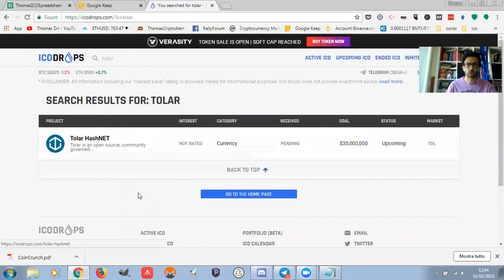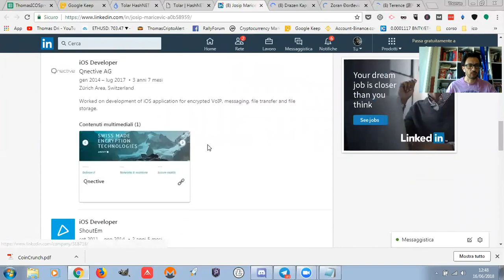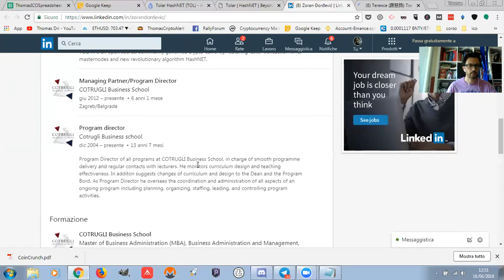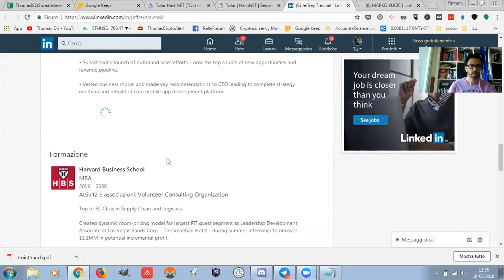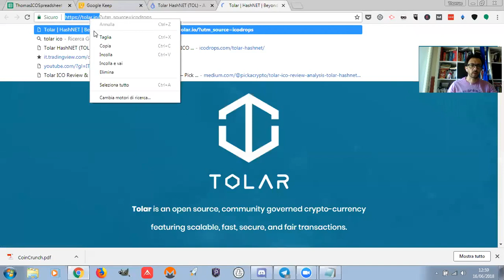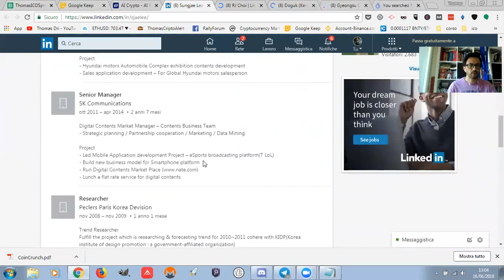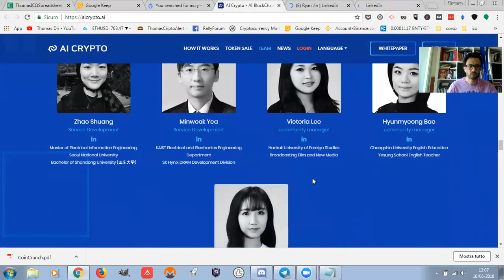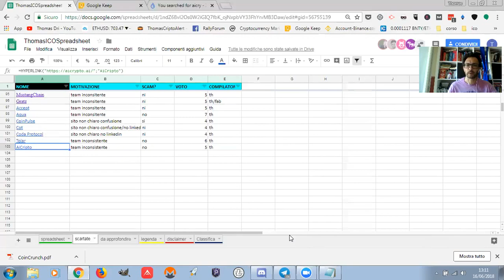ICO REVIEW LIVE - TOLAR/AI CRYPTO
Cerchiamo di capire assieme quali di queste ICO meritano la nostra attenzione...

GRATZ E MOSAIC

Vuoi consultare la nostra SpreadSheet?

Vuoi tenerti costantemente informato sul mondo delle ICO?

Vuoi farci qualsiasi domanda e chiacchierare con noi e con tutti i membri di ICO?